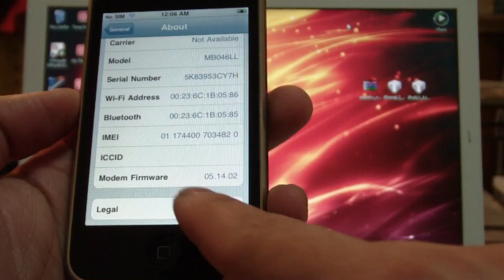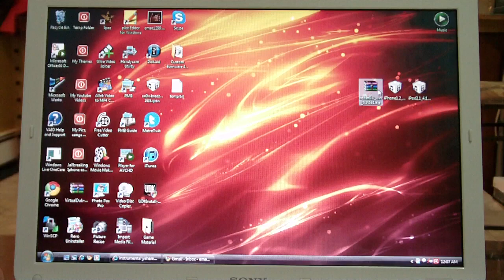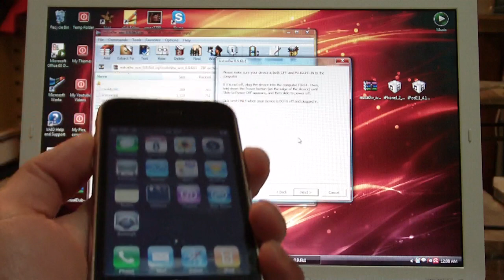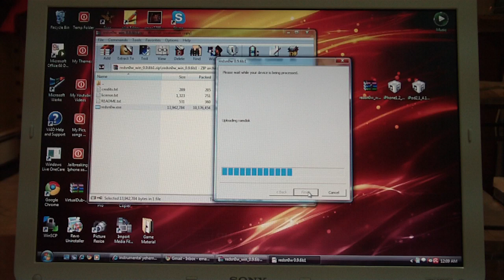4.1 Jailbreak for iPhone 3g & iPod Touch 2nd gen (WINDOWS Users)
IMPORTANT: Please READ and Understand all iPhone 3g users DO NOT Update your iPhone 3g to new 4.1 firmware that is used in this Video if you rely on Ultrasn0w or Blacksn0w to Unlock. Reason being new 4.1 Firmware will make you loose your Unlock since it changes your baseband. And the current baseband 5.14.02 (belongs to 4.1 Firmware) is Unlockable at this time. So Please read all of the above again if something is not clear.

This Video is on Jailbreaking your iPhone 3g and iPod Touch 2nd generation running 4.1 firmware using Windows Computer. Jailbreaking Tool used here is Redsnow 0.9.6. And Yes it supports 'Hacktivation'. iTunes Version used here is iTunes 10.

Note: if you have an "MC" model of the ipt2g, your 4.1 jailbreak will be tethered. Meaning, whenever you reboot your iPod Touch MC Model you will have to run Redsnow again from your Computer to get it opened in normal mode.

TROUBLESHOOTING :

a) If you run Redsn0w and it gets stuck at waiting for reboot or uploading Ramdisk then plug out usb cable from your iphone 3g/iPod Touch 2g at that time and Plug it back in. Redsn0w will start where it stopped.

b) If while running Redsnow, it gets stuck on uploading Ramdisk or waiting for reboot, then hold home and Power buttons together on your iPhone or iPod Touch for few seconds till it shuts off. Don't hold buttons too long that it turns back on again. Now when it is completely off then run Redsnow again.

c) If Redsnow gets stuck during Jailbreaking Process then simply reboot your Computer. Now run Redsnow after rebooting computer. IT will run smooth.

d) This is fourth troubleshoot that you can do is: Right Click on Redsnow and hit Properties. Then go to 'Compatibility' tab. Here Check mark 2 things. One will be on top that says 'Run this program in Compatibility mode for' (select Windows 98 / Windows ME from drop down menu) and second will be at the bottom that says 'Run this program as administrator'. Done. Now run Redsnow.

e) Also while running Redsnow, when it is time to hold buttons- at the end keep holding home button as long as 30 seconds till jailbreak data picture appears on iPhone/iPod screen. Done.

Enjoy the Jailbreak.